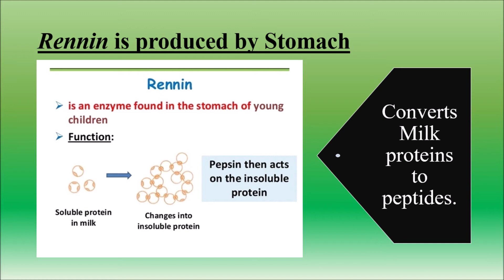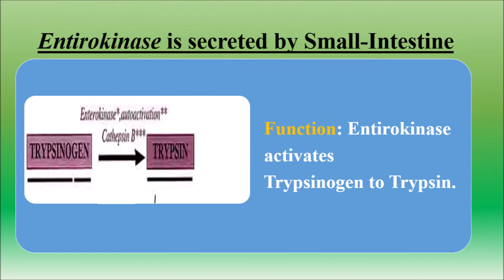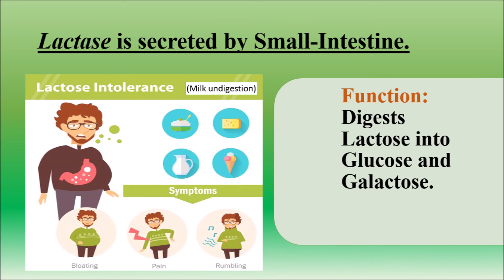Enzyme-Secreted by-Function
The Enzyme, its site of production/origin and function are explained in this video.

{Every year on March 8th, the International Women’s Day is celebrated all over the World. We thank our Mother, Sister, Teachers, Doctors and all the Women who helped us(Men) in solving various problems. We must express our gratitude to all the Women and support Her in realizing her dreams and should not clip her wings.

Every Girl is a Mother. Respecting Girls and Women is respecting Mother.

The theme for the International Women’s Day 2020 is, “I am Generation Equality: Realising Women’s Rights”.

The theme for the International Women’s Day(8th March) 2019 is, “Think Equal, Build Smart, Innovate for Change”, puts innovation by Women and Girls, for Women and Girls, at the heart of efforts to achieve gender equality}.

About Studies seeks to provide quality educational videos to share and educate the people or students around the world. We proudly strive to spread Educational videos and positivity to others.

About Studies does not the own the rights to the images provided in the video.